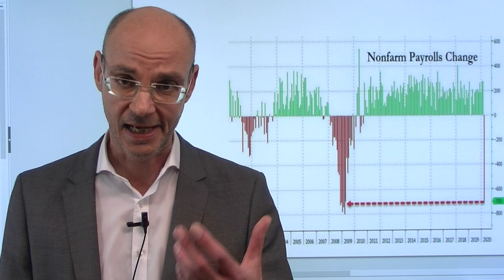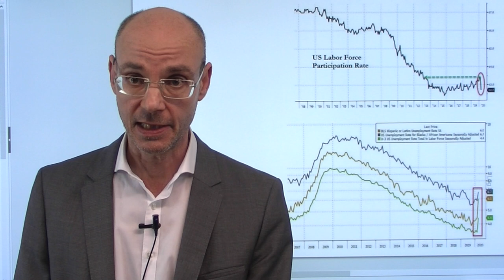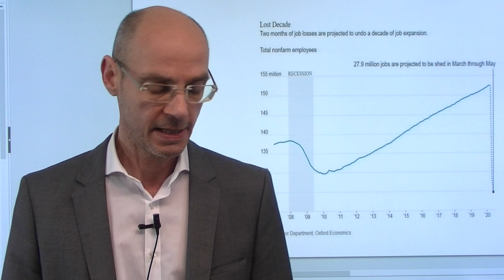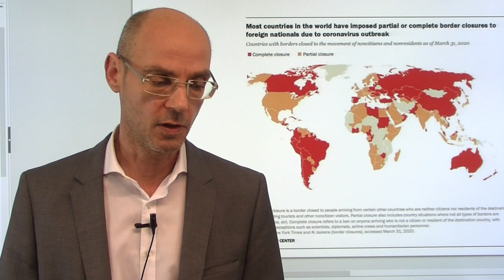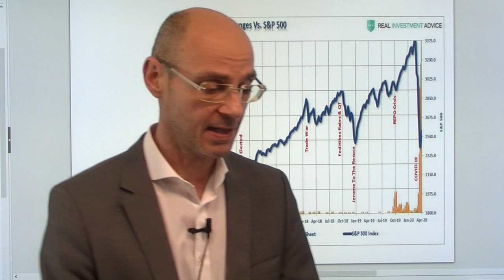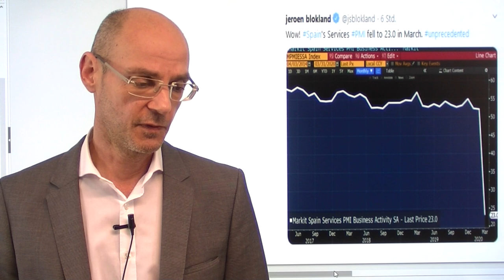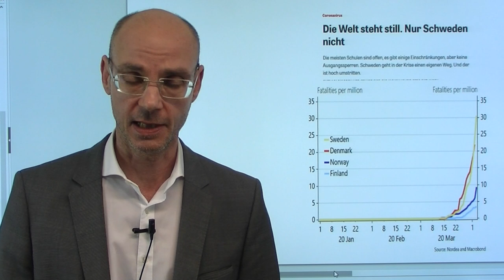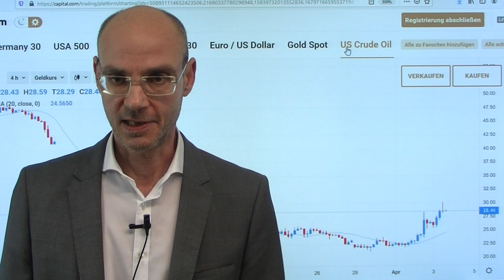Katastrophen-Zahlen - warum (noch) kein Abverkauf?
Heute absolut katastrophale Arbeitsmarktdaten aus den USA und regelrechte Abstürze auch bei europäischen Konjunkturdaten - warum aber halten sich die Aktienmärkte angesichts solcher Horro-Meldungen noch recht passabel? Ist das alles wirklich schon eingepreist? Blicken die Aktienmärkte schon "hinter die Kurve" und erwarten eine Besserung der Lage? Das Gegenteil ist der Fall: erst bei den anstehenden Daten, die den März volll erfassen, wird die ganze Dimension der Coronavirus-Krise sichtbar werden. So liegen die ersten Prognosen für die US-Arbeitsmarktdaten bei 20 Millionen (!) verlorenen Jobs. Aber neben der Erholung beim Ölpreis gibt es einen Grund, warum sich der Abverkauf de Aktienmärkte (noch) in Grenzen hält..